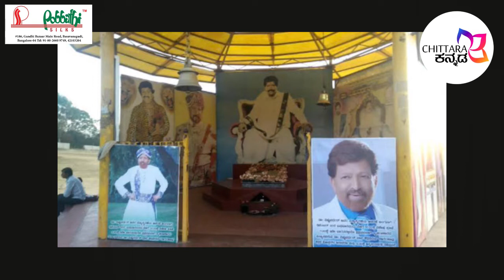ವಿಷ್ಣು ಸ್ಮಾರಕದ ವಿಚಾರ ಬಗೆಹರಿಯೋ ಸೂಚನೆಯೇ ಕಾಣುತ್ತಿಲ್ಲ| Avane Srimannarayana Movie | Anirudh Vishnuvardan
Bharathi vishnuvardan was meet karnataka chief minister BS Yediyurappa for talking about vishnuvardan smaraka.
jothe jotheyali serial fame anirudh vishnuvardan also talking about vishnuvardan smaraka matter .
Dr Vishnuvardhan Smaraka Getting Ready | Bharathi Vishnuvardhan | Anirudh | C M Kumaraswamy.
"ಮೊದಲು ವಿಷ್ಣುವರ್ಧನ್ ಸ್ಮಾರಕ ಮಾಡಲಿ" ಸರ್ಕಾರಕ್ಕೆ ನಾನು ವಿನಂತಿಸುವೆ - Sumalatha | Vishnuvardhan Smaraka. kannada actress sumalatha also request to govrnment about vishnuvardan smaraka...